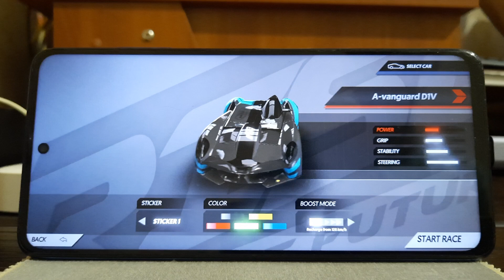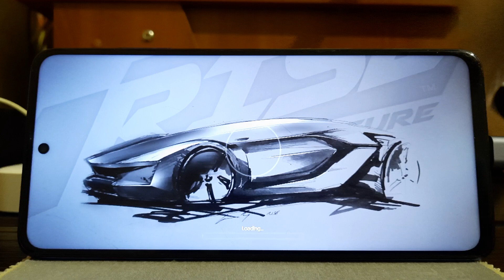Rise: Race The Future (2018) on Windows 11 arm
A great game works on the eye at 20+ fps no less.